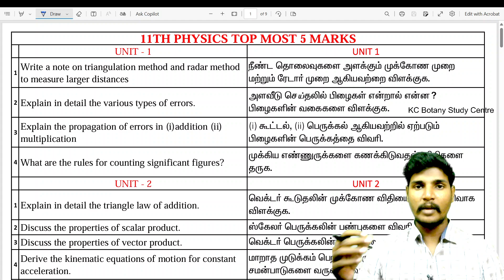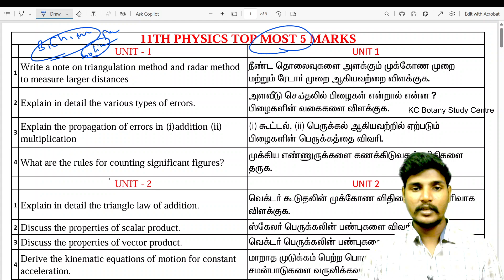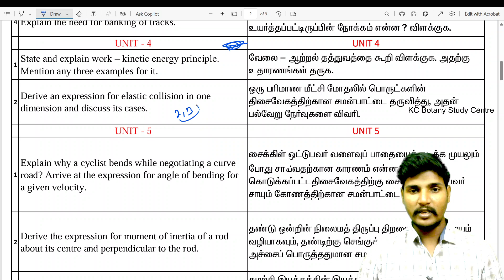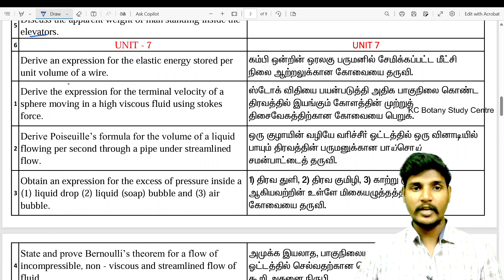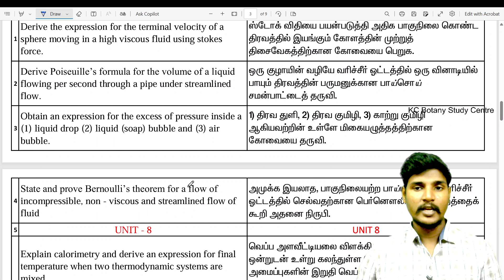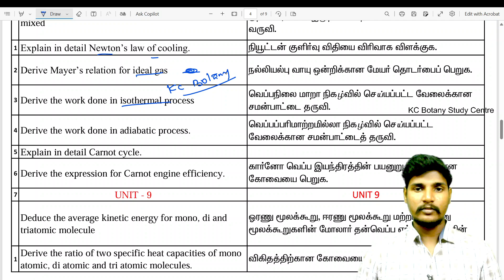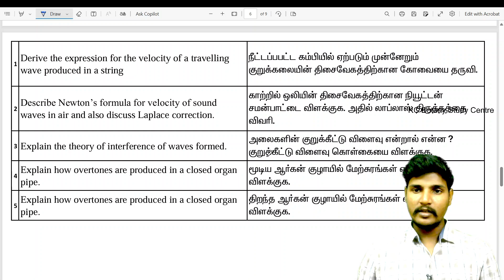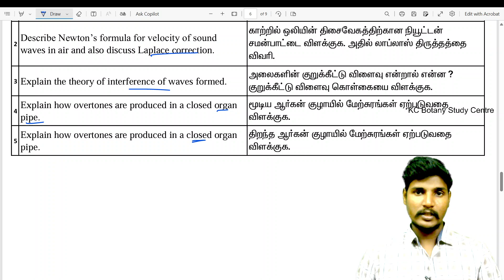11th Physics Top Most 5 Marks 🔥| 25 Marks Confirm| Public Exam 2025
11th Physics Public Exam Important Questions 2025
11th Physics public exam important 5 Mark questions